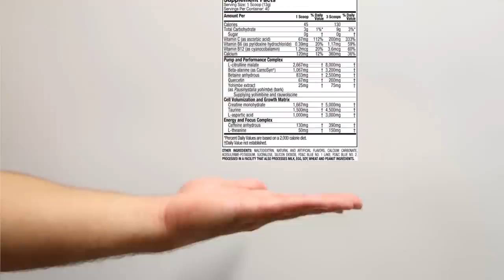Pre-Workout or Coffee? Which is Better?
● Write in (Must be 18 yrs +)
Clayton Filipowicz
2789 Macarthur Rd